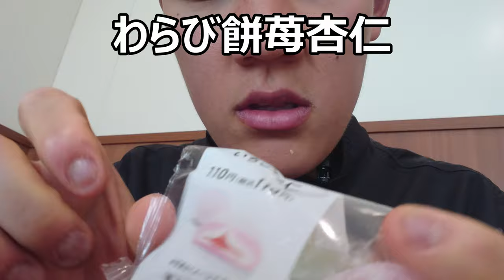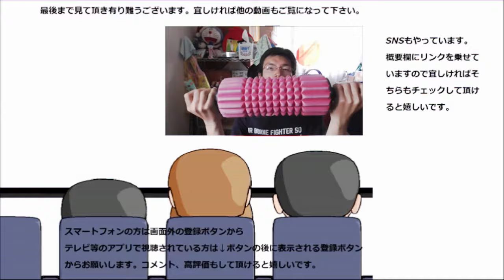ファミリーマート わらびもち苺杏仁を食べてみた。和洋中を一纏めにするって……でも混沌とはしていない！！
ファミリーマート　わらびもち苺杏仁を食べてみました。和洋中が一つに纏まった様なデザートですね～集まるとどんな味わいになるんだろう？
贈り物は此方まで↓
〒153-0042